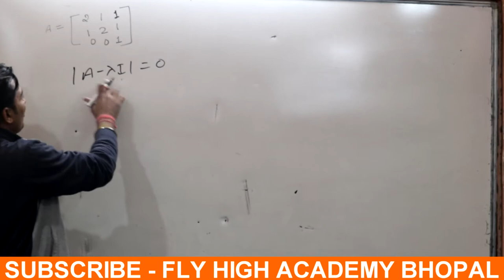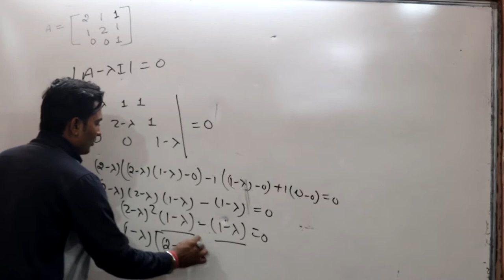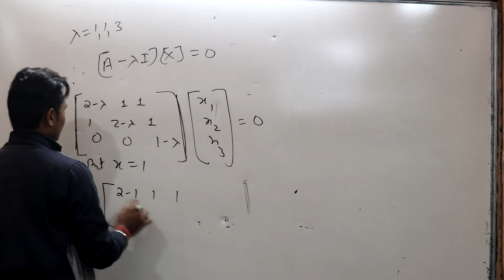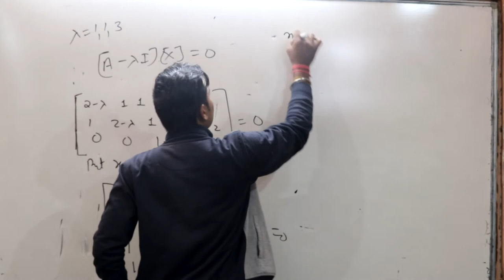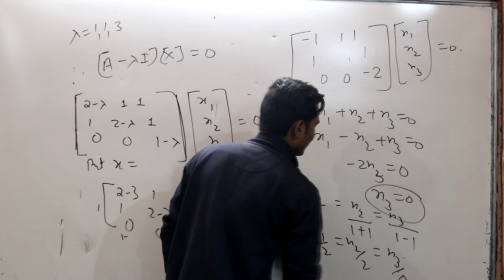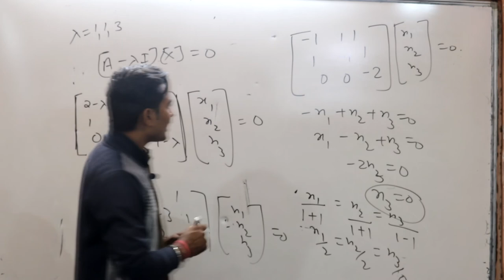Eigen Values and Eigen Vectors in HINDI || Find Eigenvalues of 3x3 Matrix | by Pushpendra dhakad sir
This video lecture " Eigen Value and Eigen Vector in Hindi" will help Engineering and Basic Science students to understand the following topic of Engineering-Mathematics.
Find Eigenvalues of 3x3 Matrix | by Pushpendra dhakad sir

eigen value eigen vector 3 X 3
eigenvalues & eigenvectors
eigenvalues and eigenvectors matrics
eigen values eigen vector 2 X  2

Spoken English